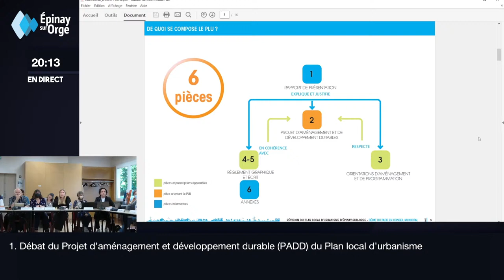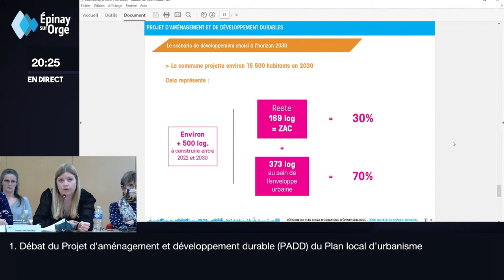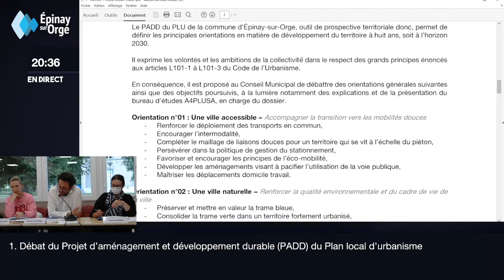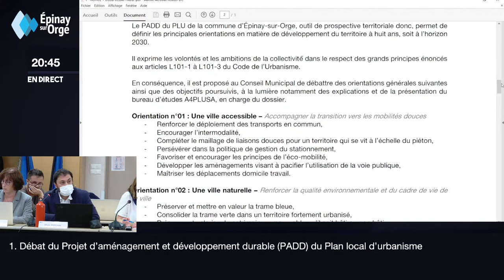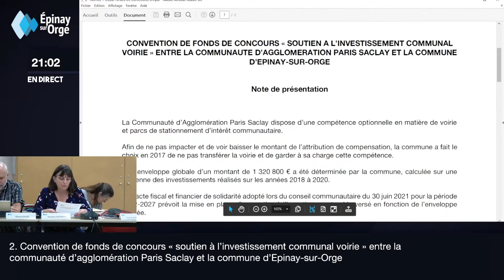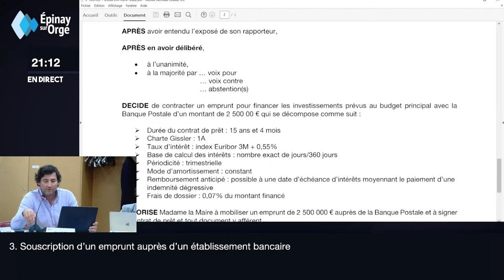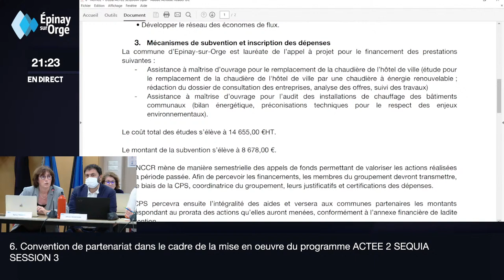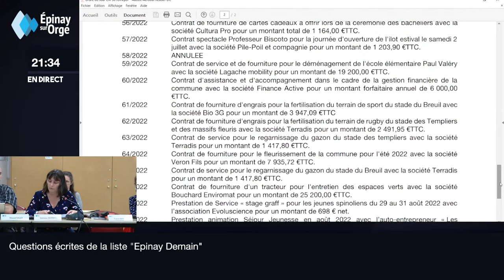Conseil Municipal du 30 juin 2022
00:00 Introduction
04:15 Début du direct
04:39 Appel des conseillers municipaux

COMMUNICATIONS
06:54 Enquête sur les problèmes de la fibre
07:54 Création d'un nouveau groupe scolaire
10:58 Réponses aux questions sur les délibérations présentées lors de la séance du 24 mai 2022

13:07 Approbation du procès-verbal de la séance du 24 mai 2022

URBANISME
13:36 Débat du Projet d’aménagement et développement durable (PADD) du Plan local d’urbanisme

FINANCES
01:02:45 Convention de fonds de concours « soutien à l’investissement communal voirie » entre la
communauté d’agglomération Paris Saclay et la commune d’Épinay-sur-Orge
01:05:30 Souscription d’un emprunt auprès d’un établissement bancaire

01:17:10 Révision de l’attribution de compensation (AC) de la Commission locale d’évaluation des
transferts de charge (CLECT)

RESSOURCES HUMAINES
01:18:48 Modification du tableau des effectifs

SERVICES TECHNIQUES
01:21:11 Convention de partenariat dans le cadre de la mise en oeuvre du programme ACTEE 2 SEQUIA SESSION 3

VIE ASSOCIATIVE
01:25:07 Attribution de subventions de projet aux associations Ars Cantoria, CIME, ESO Basket 91,
Spino Anim et les Amis de l’orgue

VIE SCOLAIRE
01:31:15 Modification des tarifs du séjour de juillet 2022 organisé par le service jeunesse

QUESTIONS
01:32:31 Questions écrites de la liste Epinay Demain